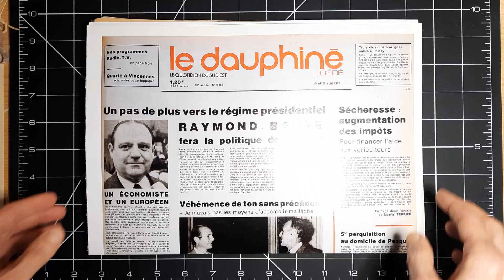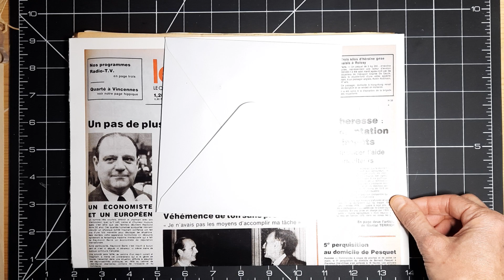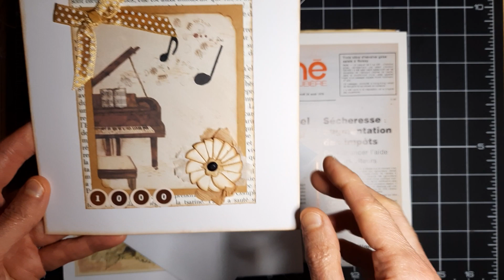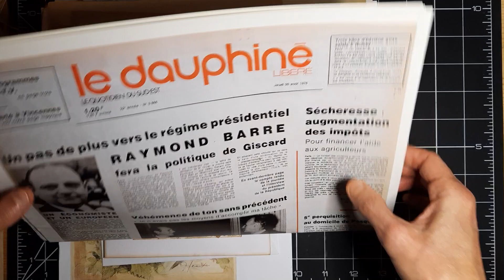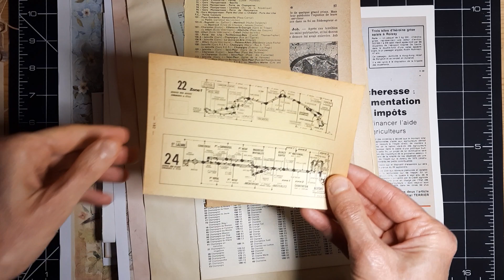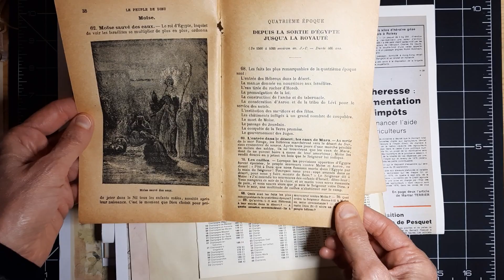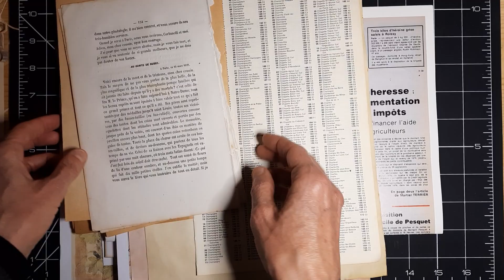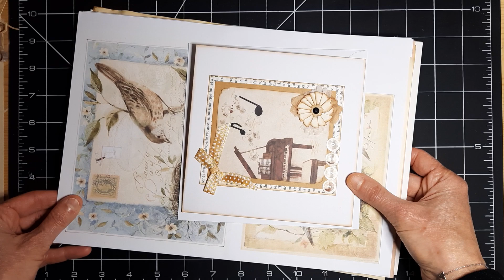HAPPY MAIL/LE COURRIER DE PASCALE ! Sa participation au concours en vrai !